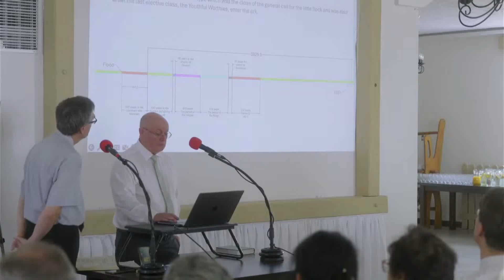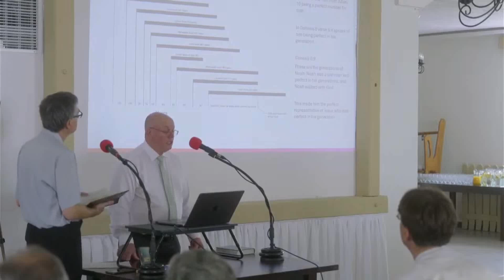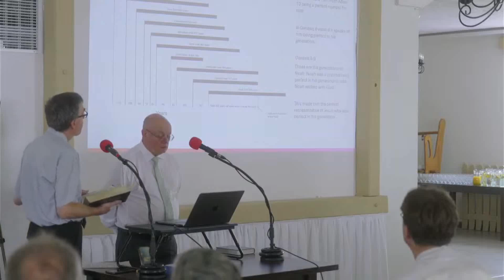Pełny wykład; Tymczasowa Prognoza, "Ulewa Prawdy" - br. Ralph Grygiel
Wersja bez Przerwy, 1h,58m, dla lubiących utrzymać wątek w przedstawianym temacie.